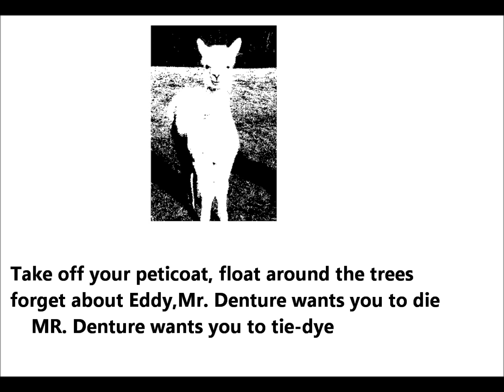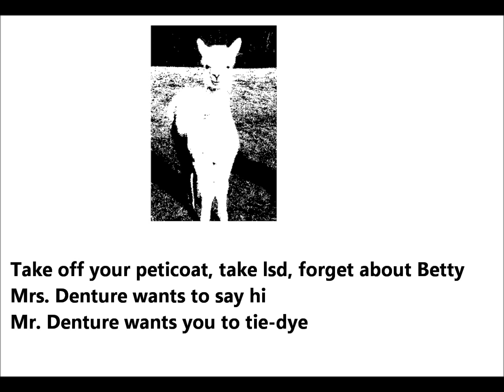Mrs Dentures Munchaus Band.wmv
mrs dentures
funhouse
band
The Suborbitals
A solliloquy